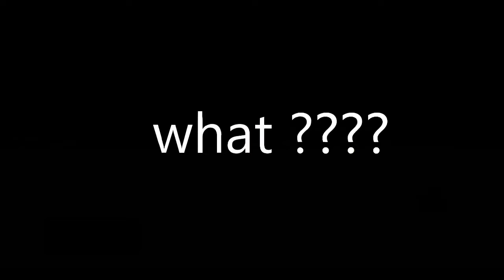Acid Auto-Ban Bug (RIP) - Growtopia Bug